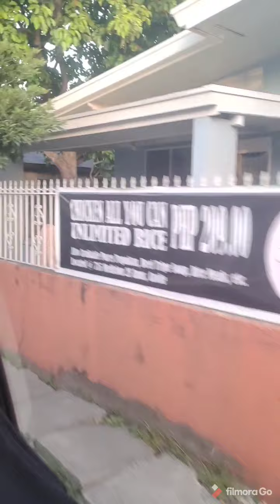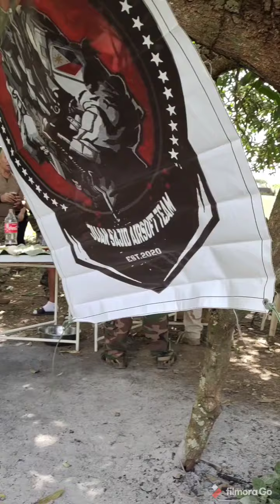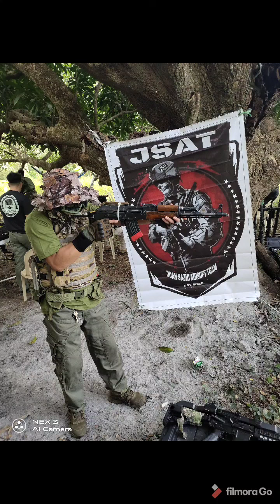BROTHERHOOD fellowship game